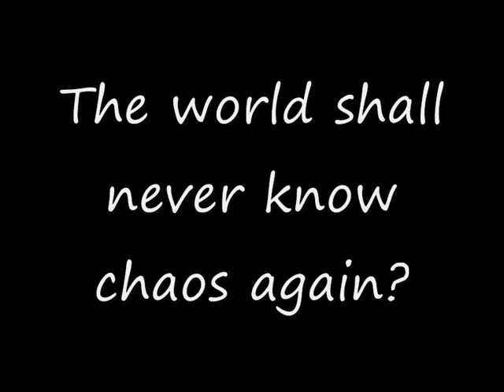[WVSWORM] Metamorphose WORM - Version 1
This is my first attempt at creating my part for this worm that I'm leading. It is a really interesting WORM, where we change the opening or ending of a game. ^_^ I've made 2 versions, and I have no idea which to use, so... can you help me decide? ^^
The song is Liberi Fatali from FF8, and the clips are from FF10 and FF10-2.
I think I sorta made it more like a trailer instead T__T but oh well~! ^^

Simply comment and tell me whatcha think~! ^^